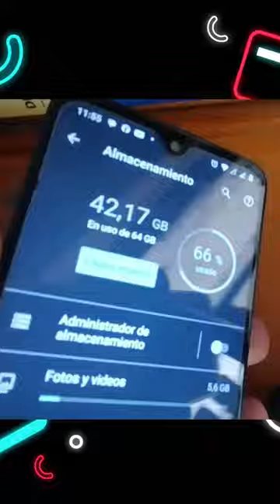Un cliente me trae su celular Android para que le agamos un aumento de memoria